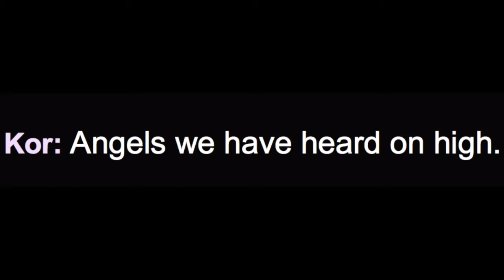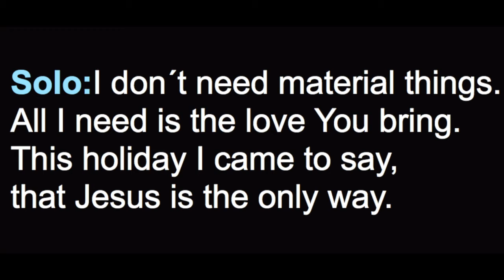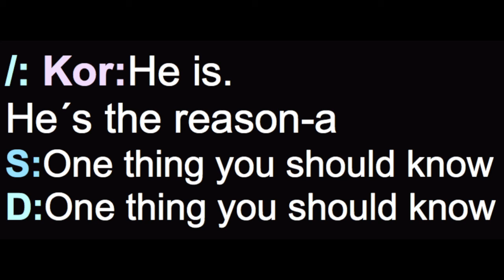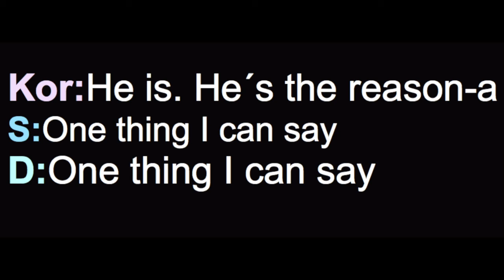Jesus is the reason SOPRAN